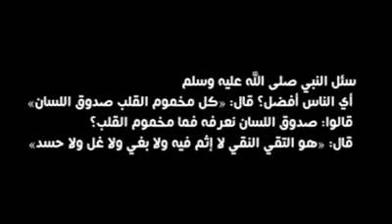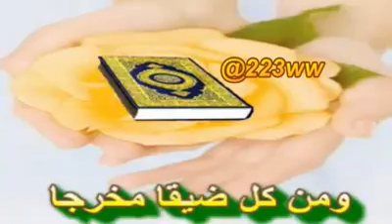histoire d'un homme gentil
Anas et amine